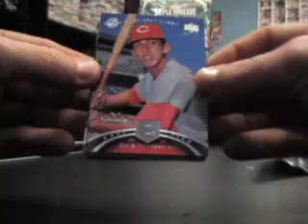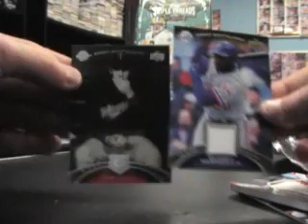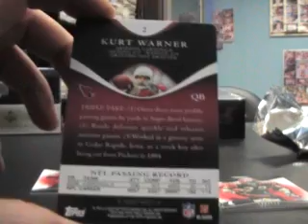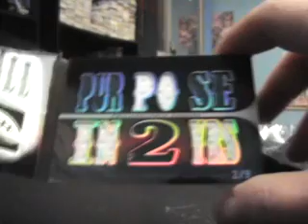Ed's 2009 Triple Threads & 2007 Sweet Spot Classic 2 Box Break.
Hey Ed,

First off man, I apologize on behalf of Panini & Donruss. This was a very embarrasing mistake by them. I would have given you a box of my own, but I was out. They will fix this problem for you 100% gauranteed. Talk to you soon buddy, Chris J.